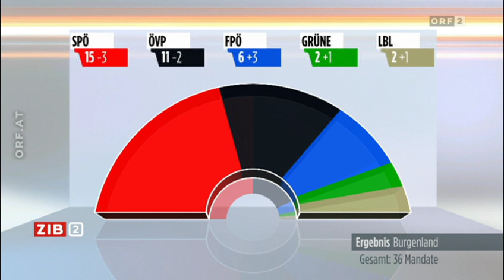Studiogast: Landeshauptmann Hans Niessl (SPÖ)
Der burgenländische SPÖ-Landeshauptmann Hans Niessl ist im Studio zu Gast. Im Interview erklärt er unter anderem, dass Konsequenzen aus dem Wahlergebnis gezogen werden.